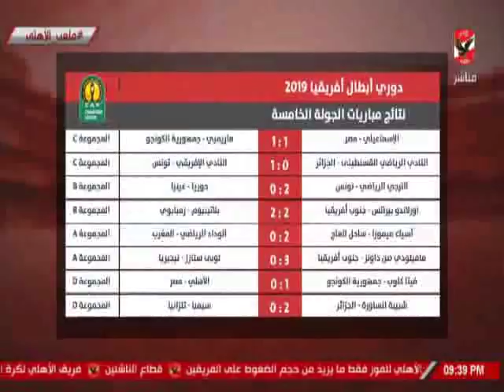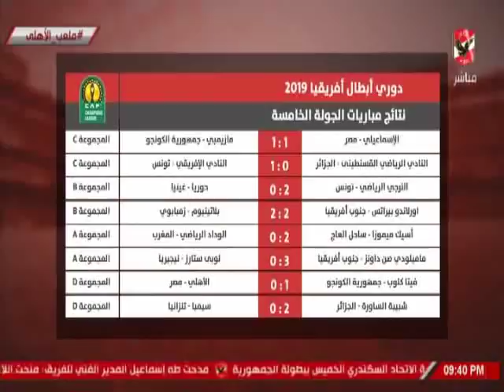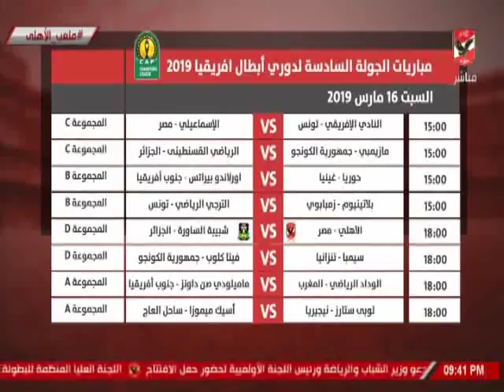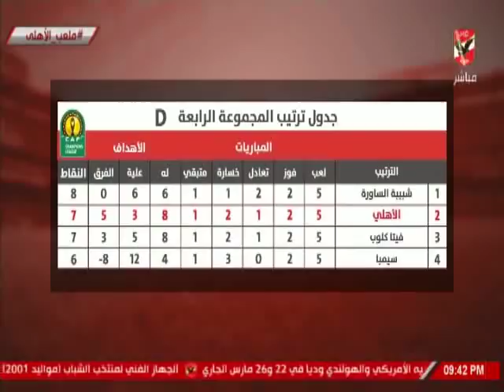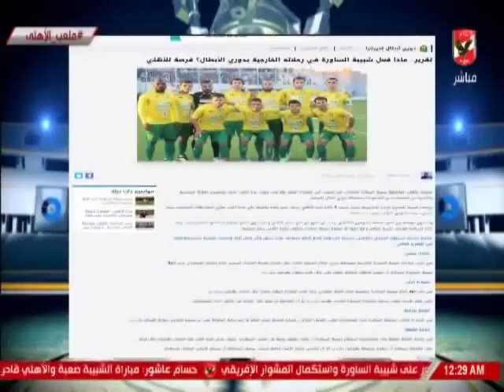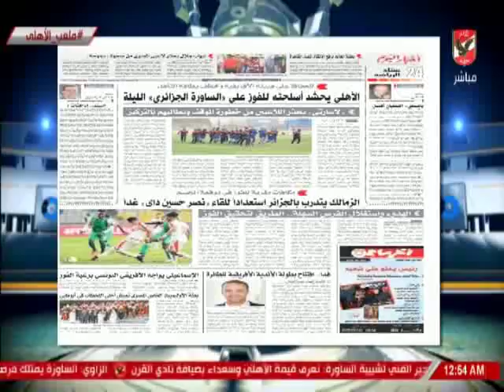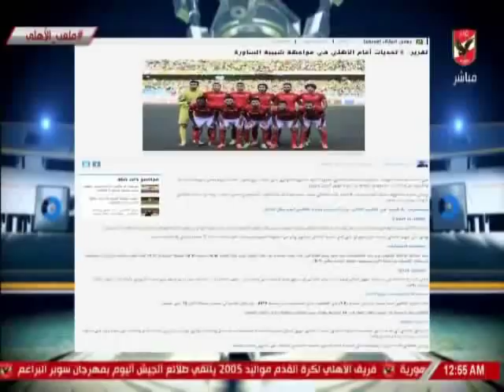حلقة ملعب الاهلى 15-3-2019